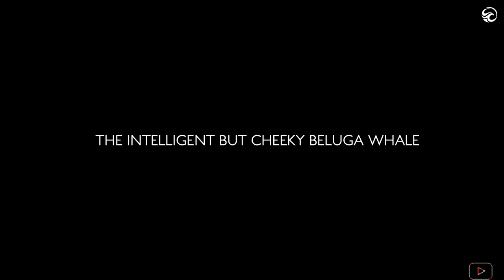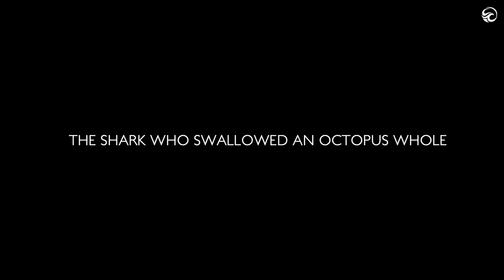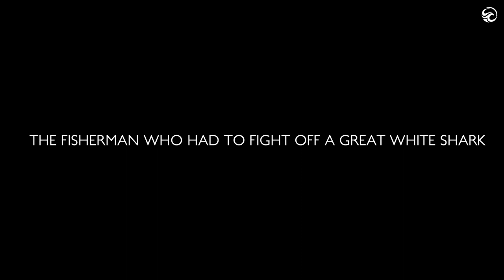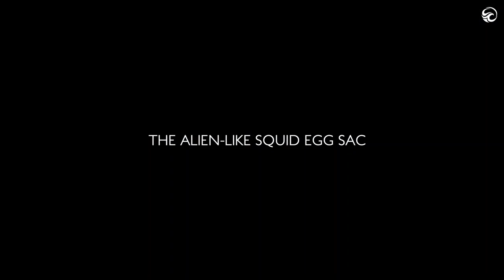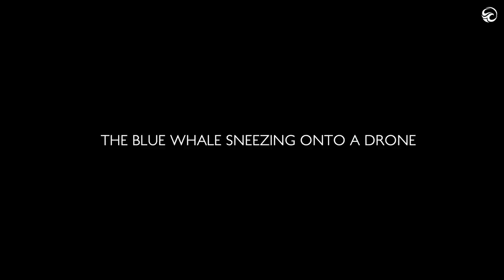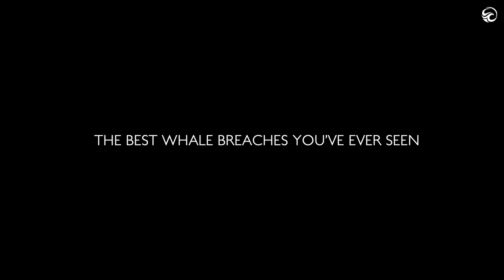Beluga whale steals GoPro and great white attacks diver (1,000 subscribers special)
Narrated by Mark Morris.
Written by Mark Morris.
Edited by Sam Herdman.
Animation by Junior Sousa.

Welcome to Deep Blue Discovery - the YouTube channel designed to highlight all the amazing wildlife the Earth's oceans have to offer.

We are dedicated to discovering the best sea life footage available, and we work with professional divers and videographers (and their amateur counterparts) to make sure it happens.

Whether it's whales, sharks, eels or seals, if it lives in the sea, we'll try to cover it...

Deep Blue Discovery is owned and operated by Caters News Agency Ltd, an international multimedia content provider.

We supply news, picture, video and feature stories to the world’s largest media publishers.